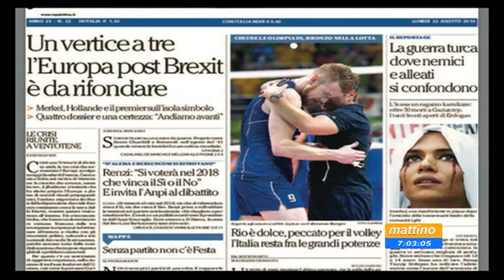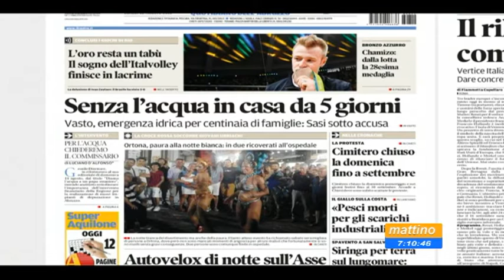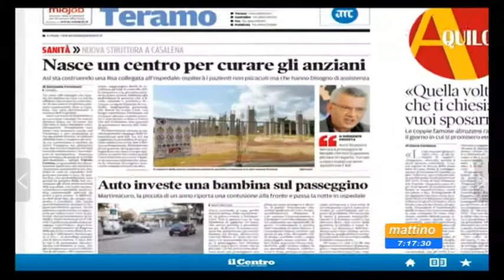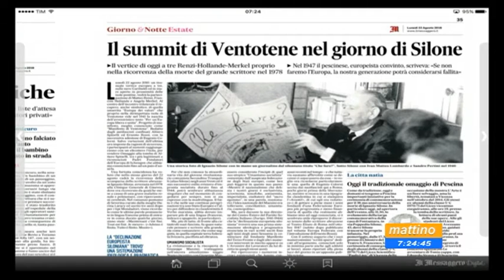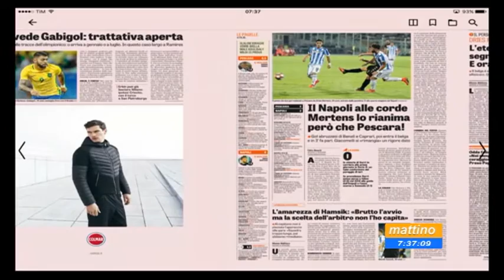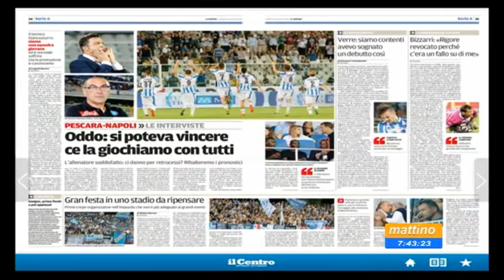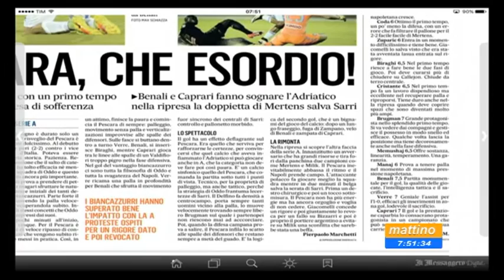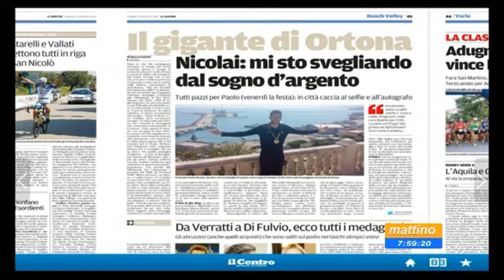Mattino 6 Rassegna Stampa Lunedi 22 agosto 2016